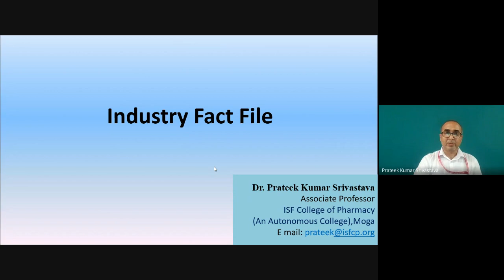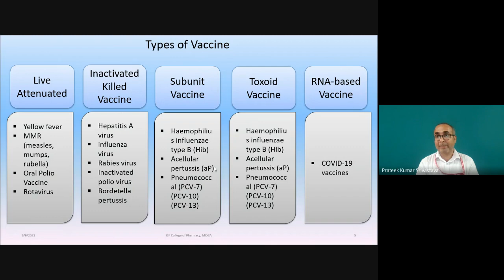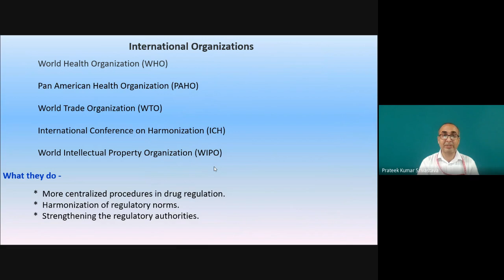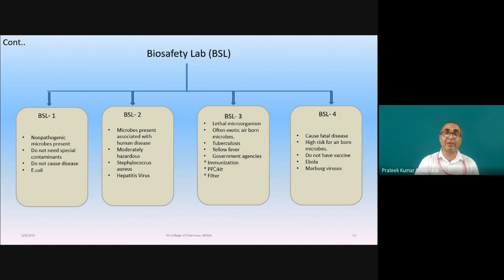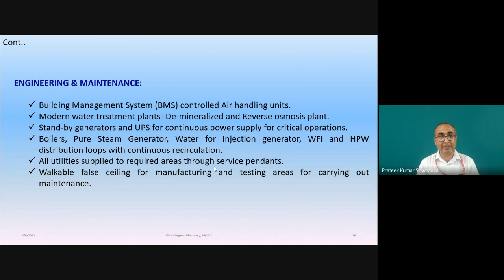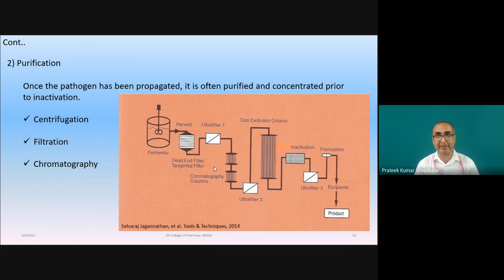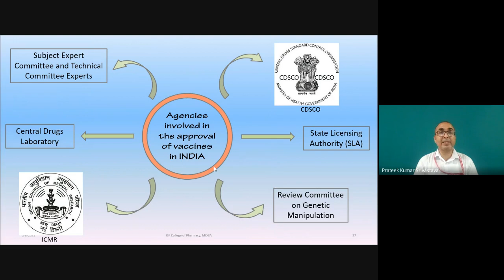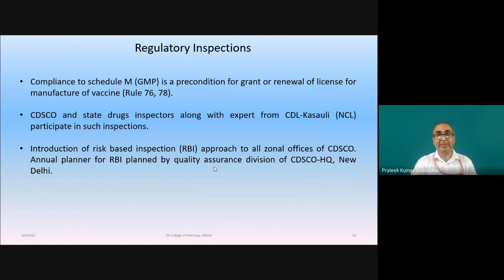Webinar on Industrial Pharmacy | Dr.Prateek Kumar Srivastava